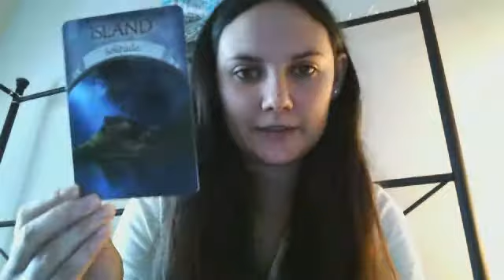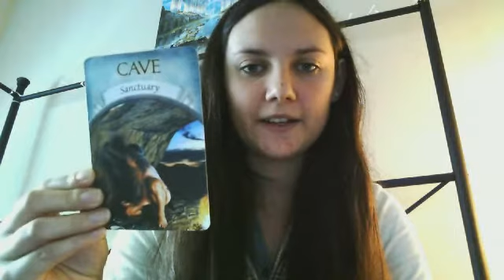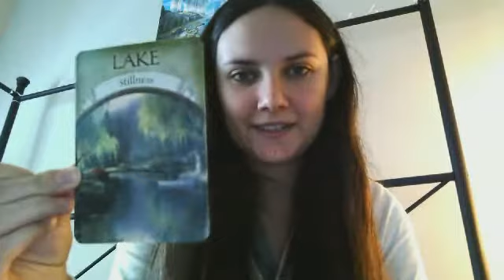Oracle Card Reading for the week of 10/2/13- 10/9/13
Divine Guidance by Cheryl Lee Harnish and Tracey Smith
This week is all about going within, finding out what your needs are and manifesting them into reality so that you can be inspired and help to inspire others.